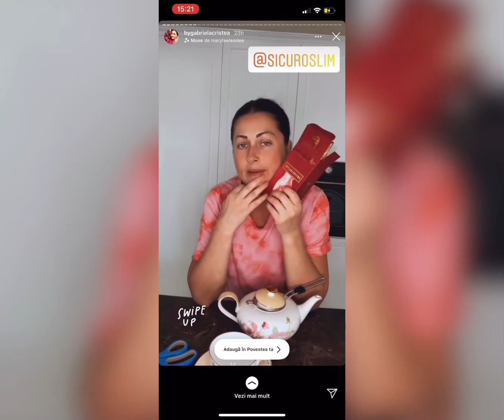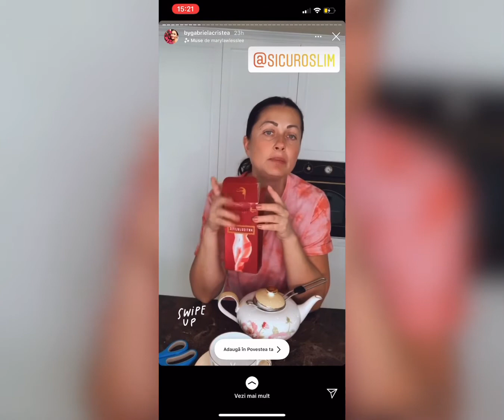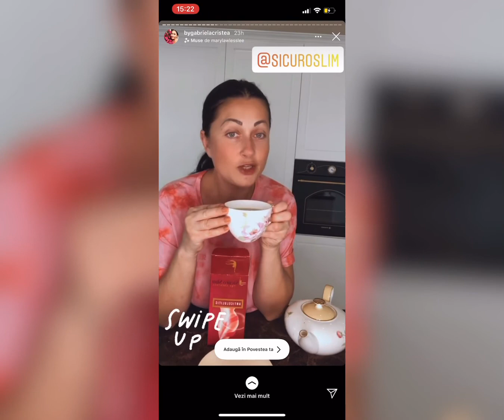Gabriela Cristea, testimonial despre ceaiul anticelulitic @sicuroslim 🙏🏼